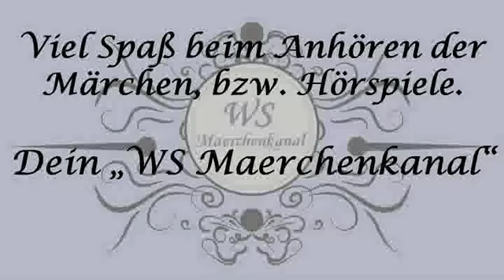Karl May - Winnetou und Old Shatterhand - Märchen - Hörspiel - PEG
Beschreibung und weitere Informationen:
1974
Vinyl-Rip